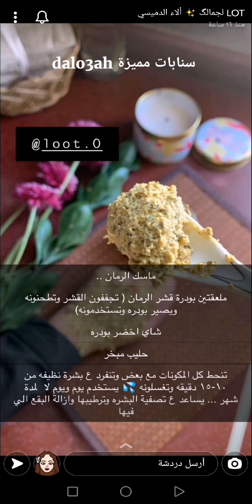ماسك رهيب يزيل آثار الحبوب ويعطي نضاره فضيعة وجمال مو طبيعي للبشرة ✨ ألاء الدميسي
ماسك رهيب يزيل آثار الحبوب ويعطي نضاره فضيعة وجمال مو طبيعي للبشرة ✨ سناب ألاء الدميسي .
الـمكون الأساسي الي فعلاً عجيب للبشره هو بودرة قشر الرمان ما تتخيلون كيف انه تشيل البقع واثار الحبوب وتعطي نضاره وحيوية .
اختبرت فعالية هالماسك لمدة ٣ شهور قبل انزله هنا فعلاً فعلاً فضضضضييييع وفعلاً ماسك عجاايب غرايب .
* المكونات //
ثلاث ملاعق من قشر الرمان
ملعقة تقريباً من الشاي الأخضر
حليب مبخر
* الطريقة والاستخدام //
نخلط بودة قشر الرمان مع الشاي الأخضر ونعجنهم بالحليب المبخر حتى نحصل على قوام متوسط ونفرده على البشرة لمدة ٢٠ دقيقه وبعدها نشيله بحركات دائرية ونغسل البشرة ونحط سيروم على البشرة او أي مرطب .
الاستمرار اهم شيء
يستخدم مرتين فالأسبوع لمدة ثلاث شهور أو يوم ويوم لا لمدة شهر مره بيفرق مع بشرتك مرررره .
مشاهدة ممتعة..
ماسك,
ماسك قشر الرمان,
تصفية الوجه,
نضارة البشرة,
حيوية البشرة,
ماسك يزيل آثار الحبوب,
ماسك طبيعي,
ماسكات,
خلطة,
خلطات,
وصفة,
قناع,
الجسم,
البشرة,
الوجه,
اليدين,
الرقبة,
الشعر,
عنايتي,
عناية,
نظافة شخصية,
سنابات عناية,
سنابات مفيدة,
سنابات مميزة dalo3ah,
عناية العيد,